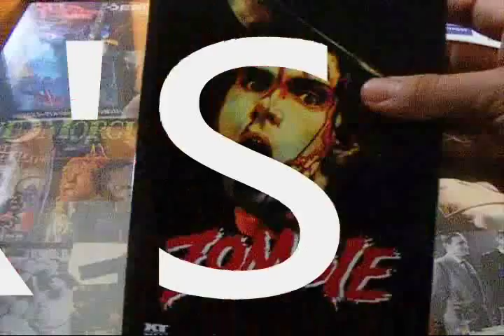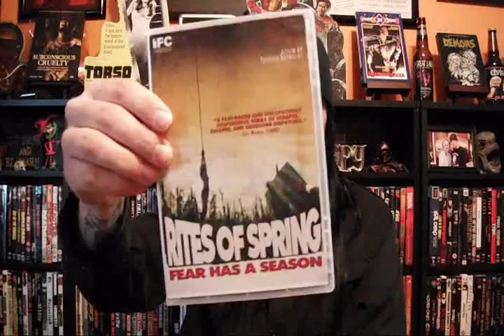HORROR'S BALL Film Review: Rites of Spring (2012)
Brand new horror film Rites of Spring!